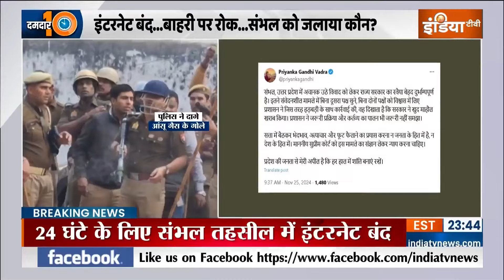Dumdar 10 : मस्जिद के सर्वे पर दंगा...संभल में अब भी तनाव कितना? UP Sambhal Communal Violence News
संभल पुलिस ने दंगाइयों पर एक्शन तेज़ कर दिया है.. बड़ी ख़बर है कि संभल हिंसा में अबतक 24 लोगों को हिरासत में लिया जा चुका है.. इनमें दो महिलाएं भी शामिल हैं.. संभल पुलिस दंगाइयों पर NSA के तहत कार्रवाई करेगी.. आरोपियों पर गैंगस्टर एक्ट लगाया जाएगा... वहीं... संभल हिंसा में अबतक 4 लोगों के मारे जाने की ख़बर है.. पुलिस का कहना है कि इन चारों की मौत दंगाइयों की तरफ से हुई फायरिंग की वजह से हुई है.. कल संभल में शाही जामा मस्जिद के सर्वे के दौरान उपद्रवियों की भीड़ ने पुलिस पर पथराव और आगजनी की.. जवाब में पुलिस को आंसू गैस के गोले दागने और लाठीचार्ज करना पड़ा. हिंसा के दौरान उपद्रवियों ने तीन कारों और आठ बाइकों को आग के हवाले कर दिया. पुलिस पर जमकर पथराव और फायरिंग की गई, जिसमें 20 से ज्यादा पुलिसकर्मी घायल हो गए.